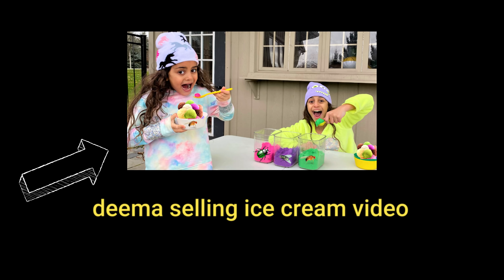Deema and Sally with Monster in the House stories